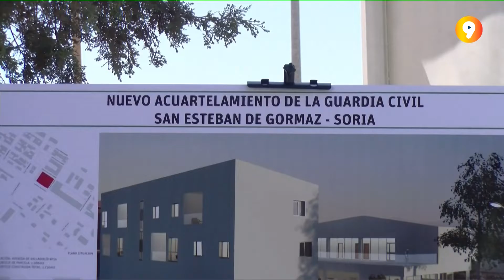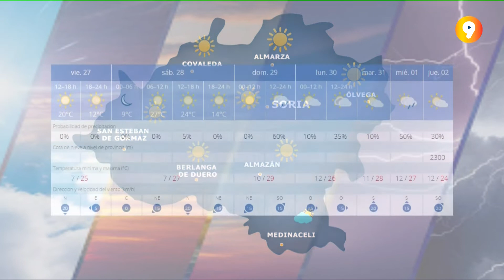SORIA EN 9 MINUTOS | Informativo del viernes, 27 de mayo de 2022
Todos los días entre semana, de lunes a viernes, a las 15:00h, 18:00 y 20:45 horas, infórmate de las noticias de la provincia en Soria en 9 minutos.